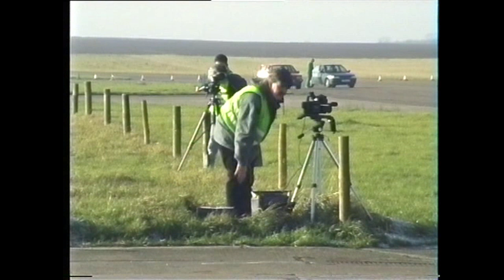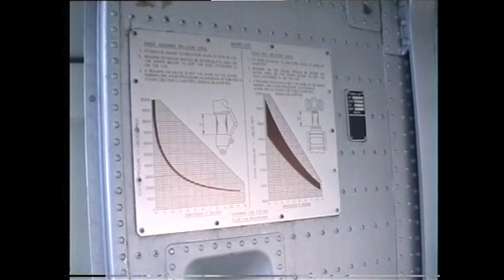Bruntingthorpe: Victor XM715, Delivery Flight...19th November, 1993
Also the delivery flight of Canberra XH568, on the same day